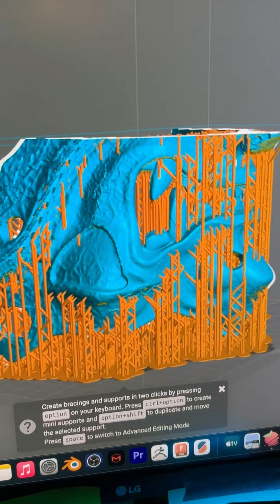Freestyle Sculpted Mask Printed with ABS-Like Sunlu Resin mixed with resin dye on M3 Premium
Offwhite: Mixing green resin dye with @SUNLU ABS-Like white resin. Printing on M3 Premium 8k by @ANYCUBIC3D Mask Freestyle sculpted in Nomad on IPad. Washed in Wash and Cure Max